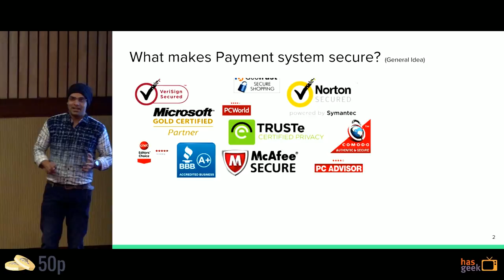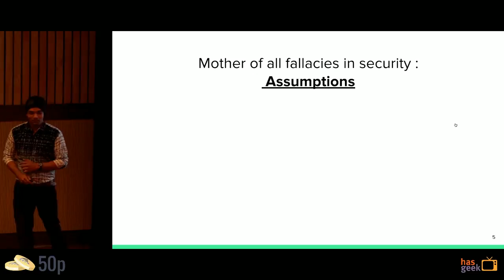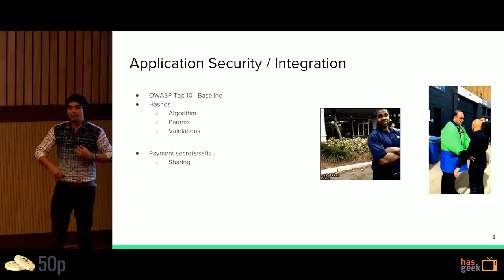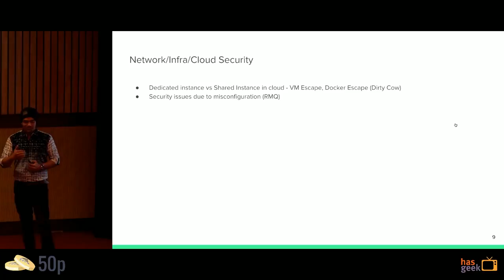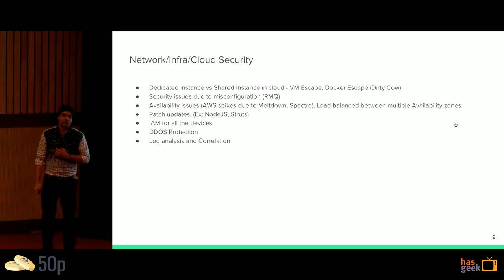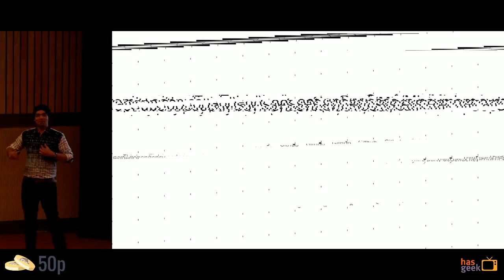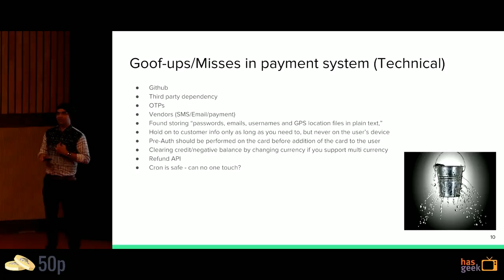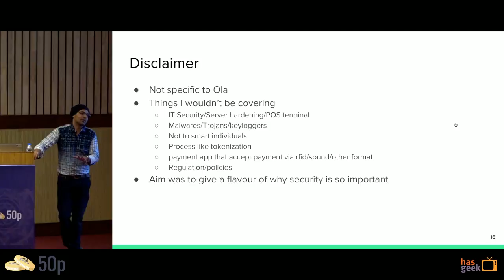Common security pitfalls in payment apps - Shadab Siddiqui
Learn about the common security pitfalls and goof-ups in payment apps.

Shadab Siddiqui is a security enthusiastic person, who loves to learn and explore. Siddiqui has been exploring things in enterprise security for a long time now and has good hands on experience in the e-commerce sector, payment gateways, mobile security, logistic product, and digital signing.

He has bootstrapped security engineering team multiple times, and have experience around building security automation products, real-time detection of attack anomalies, evangelizing security, designing policies, compliance, cryptography and ensuring the product security.

Siddiqui's core strengths include strong analytical aptitude with thought leadership at both forest and leaf level, the ability to articulate vision and concept to senior management, drive conversation among diverse teams, execution competency in developing actionable plans, and capturing key issues and adapting to moving targets.